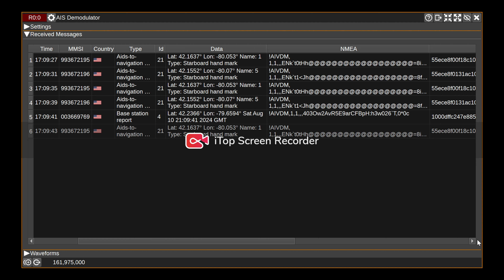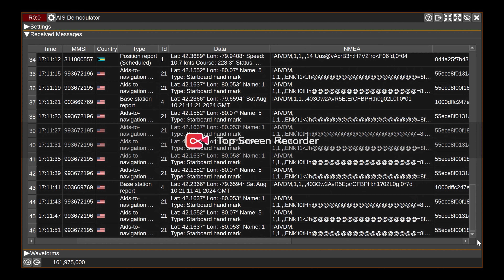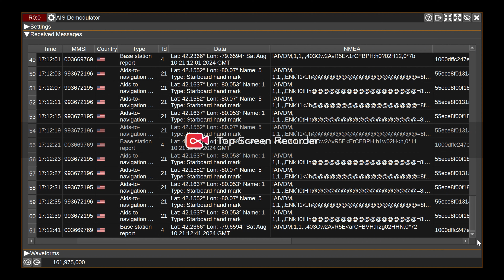Receiving AIS Signals with RTL-SDR and SDRange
"Maritime Surveillance Demonstration: Receiving AIS Signals with RTL-SDR and SDRangel

This technical demonstration showcases the reception and decoding of Automatic Identification System (AIS) signals using a low-cost RTL-SDR dongle and SDRangel software. The demo highlights the capability to track and monitor maritime vessel traffic in real-time, providing valuable insights into navigation patterns, traffic density, and potential safety risks. This setup has implications for various applications, including maritime surveillance, research, and development."